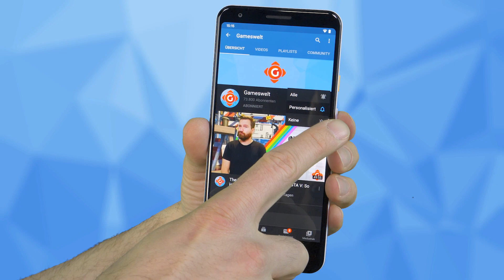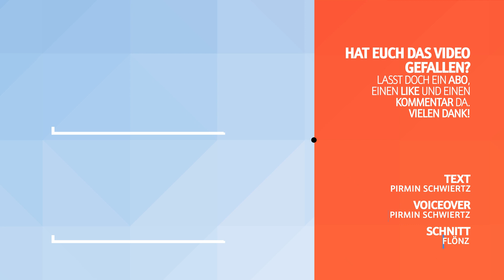VAMPIRE: THE MASQUERADE - BLOODLINES 2: Paradox Interactive greift durch! |GW News 23.02.21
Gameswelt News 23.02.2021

00:00 Intro
00:55 VAMPIRE: THE MASQUERADE - BLOODLINES 2: Paukenschlag: Spiel verschoben, Studio abgesetzt
01:39 DIABLO II: RESURRECTED: PC-Anforderungen + Mod-Support bestätigt.
02:29 WATCH_DOGS: LEGION: Online-Multiplayer hat einen Release-Termin
03:11 AMD: USB-Probleme mit den X570 und B550 Mainboards